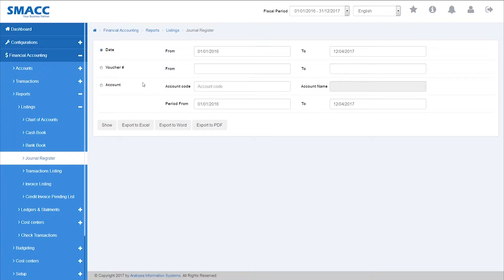Financial Accounting - Reports - Listings - Journal Register